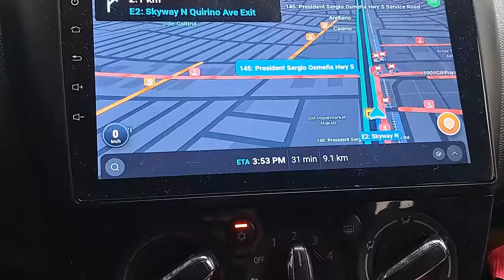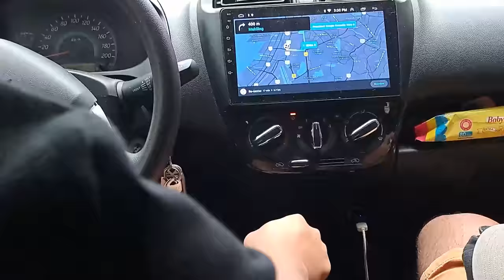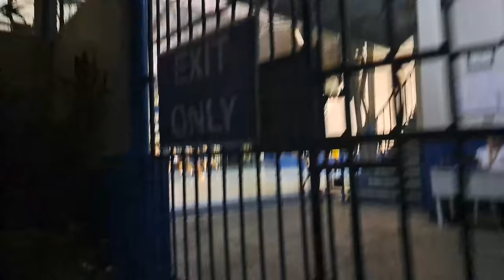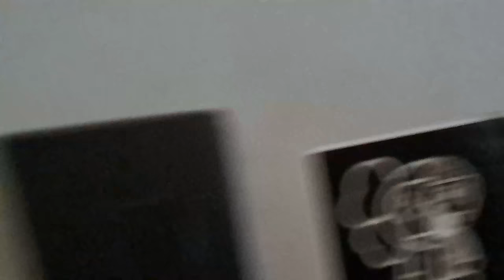LITTLE BOY ng BILLIONAIRE GANG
1LIKE = 1 HAPPY BIRTHDAY LAMINZU & BOSS TONI